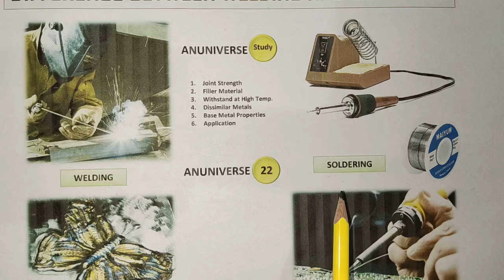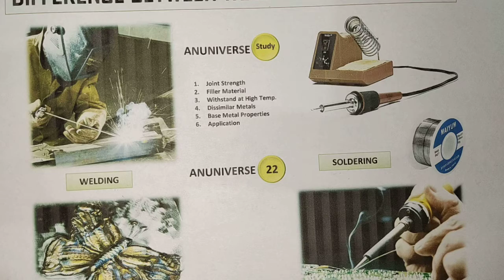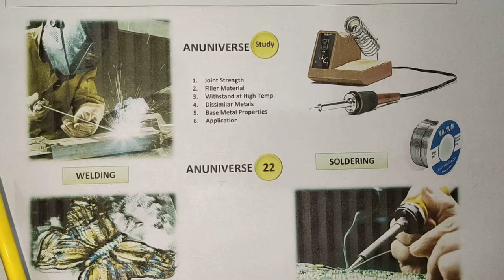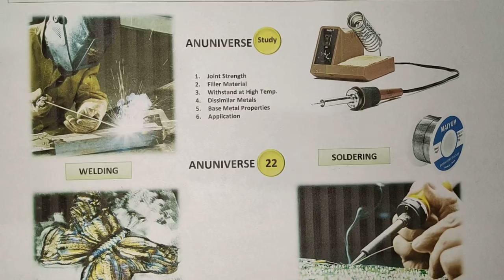Welding and Soldering Difference (हिन्दी में)